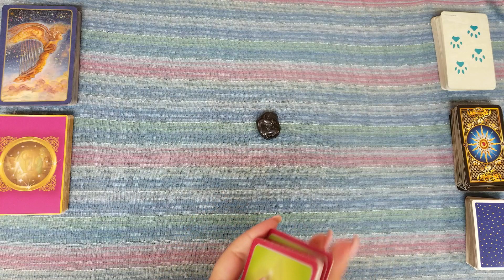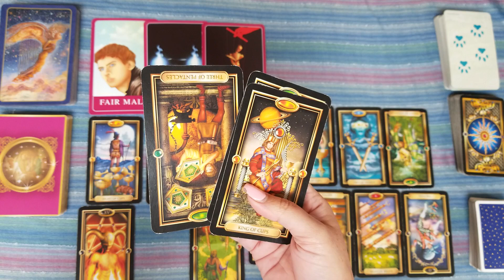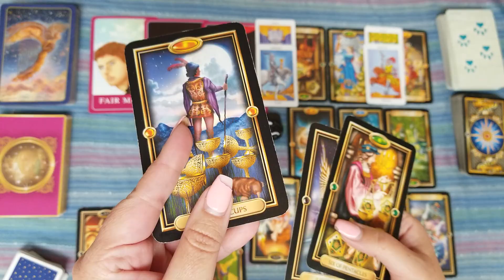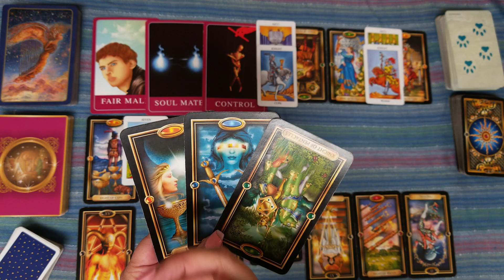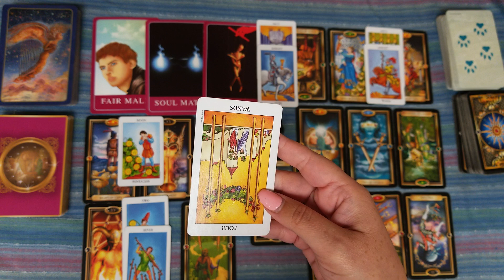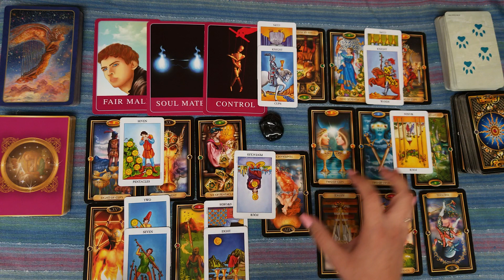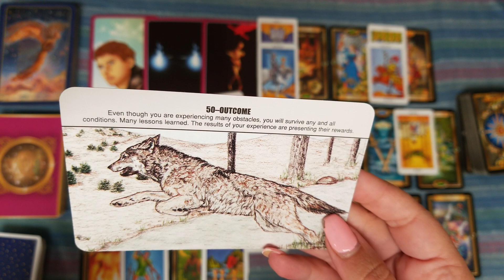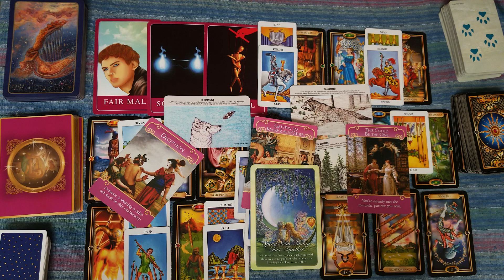Aries Love July 2019 - They came to you broken, but you didn't let them break you. They still care..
Decks used:
Amira's Love Oracle cards
The Gilded Tarot deck
Radiant Rider-Waite Tarot
The Wolf Pack Tarot Deck
The Romance Angels Oracle deck